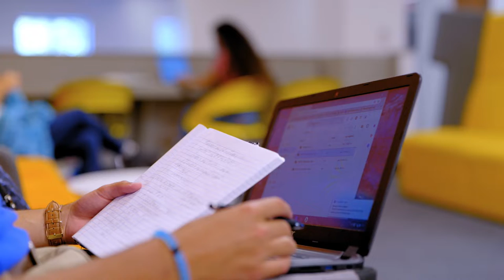Combined Degree Programs Offer Express to Success at Montclair | The College Tour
Senior Nikki-James, who will earn her Master's in Teaching in five years (four-plus-one), talks about the advantages of Montclair's combined degree programs.

At Montclair State University, our Red Hawks are soaring. Empowering, inclusive and committed to excellence, we provide students everything they need to go out and meet, reach and shape the world. With exciting gains in enrollment, facilities and reputation, we are a campus on the move, in recent years launching dozens of new degree programs and establishing important research centers and institutes. With our deep commitment to serving the public interest and advancing student success, Montclair State University graduates leaders ready to serve and define the future.